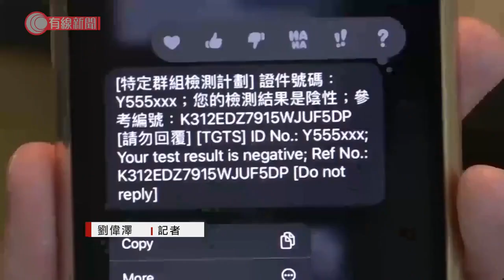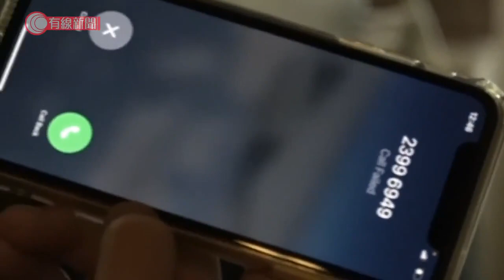佐敦封區生活如何？市民檢測陰性續留酒店 嘆沒爐具煮麵「差過難民」 物資不包括香煙難頂煙癮 - 20210124 - 香港新聞 - 有線新聞 CABLE News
【有線新聞】限制區內的居民禁足的生活是怎樣度過？有沒有足夠食物？有居民還有其他訴求。

封區的生活是怎樣，看他們的表情就知道。有人作伴，自然沒這麼悶。工作人員都感同身受。難得在「圍城」相遇，亦算是緣份。「結果陰性。（你有收到短訊通知嗎？）有的。」

做完檢測近20小時後，記者收到短訊通知，結果是陰性，但都要繼續留在酒店範圍內。同記者一樣，住在酒店內的還有陳生。他的房內只有熱水煲，沒有其他爐具。陳生：「最初只有包裝麵，要煮的。昨日有一罐午餐肉開不到，沒有拉蓋的，更加不用食。市民裡面的生活是怎樣知道嗎？比難民更差。」

工作人員前一日說收到陰性結果可以脫手帶，他打算問清楚，不過熱線電話繁忙、無人接聽，決定下樓問。

陳生：「陰性可否除手帶，工作人員說可以。我昨晚不舒服，所以除下。」工作人員：「我找負責同事回答你。」民政事務總署職員：「手帶在未宣布前不可以除下。核對完陰性結果後會為他帶上手帶，解釋手帶暫時不可以除下。」

居民還有其他訴求，雷生：「可否替我買兩包煙？你不讓我過去，怎樣捱一晚？」工作人員最後將物資放在酒店門口，但就不包括香煙。

相關影片:
1. 疫症一年 屯門康和11人病逝、負責人感内疚：邊通知家屬邊流淚　七旬母疫中離世、家屬嘆無奈：可探望時 - 20210120 - 香港新聞 - 有線新聞 CABLE News
2. 疫症一年 康復會有後遺症？鄧達智、鑽石公主號乘客稱身體如常　孔繁毅：大多一年內康復，肺纖維化比例 - 20210121 - 香港新聞 - 有線新聞 CABLE News
3. 亞馬遜盆地過百電鰻「組隊」獵食　威力有多大？- 20210115 - 新聞通識 - 有線新聞 CABLE News